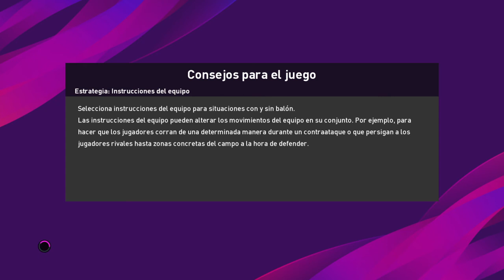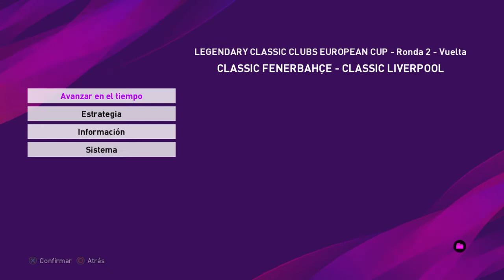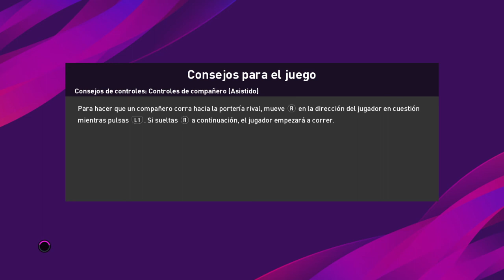PES2020 - LEGENDARY CLASSIC CLUBS EUROPEAN CUP - LAST 16 (SECOND LEG)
LAST 16 - OCTAVOS DE FINAL (VUELTA)

#41 Classic Juventus vs Classic Manchester United (ida 0-2)
#42 Classic Fenerbahçe vs Classic Liverpool (ida 0-2)

FUNCIONAMIENTO DEL TORNEO Y REGLAS DE CLASIFICACIÓN

-Lo disputaran los 24 grandes clubes clásicos de mejor rango histórico europeo junto con los 8 clubes europeos que quedaron cuarto-finalistas en la UEFA Cup.
-Fase Final: Consiste en disputar las eliminatorias de Octavos-Cuartos-Semifinales con partido de ida y de vuelta en donde la gran Final se disputara a partido único.
-Los 16 mejores clubes europeos que alcancen la ronda de Octavos de Final se clasificaran directamente para el ultimo super-Torneo de la Copa del Mundo de Clubes clásicos junto con otros 16 clubes sudamericanos históricos de diferentes épocas que fueron campeones de la celebre Copa Libertadores.

Source Channels:

Ciervos Clásicos
Georgi Todorov
Pro Evolution Legendary